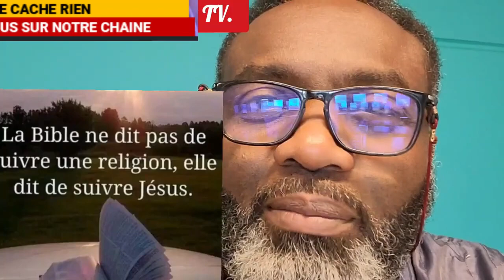MIKE KALAMBAY UN VOYOU SPIRITUEL. EST-CE MAKAMBU YA NZAMBE BAPESEAKA YANGO TROPHÉE